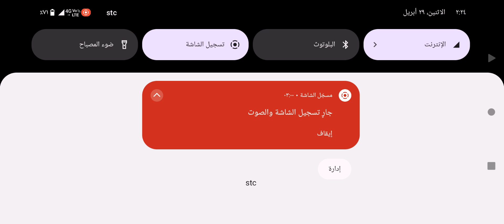لعبة سيارات واقعيه جديده سيارات محاكي القياده فئة القياده 3D جزء٧٩